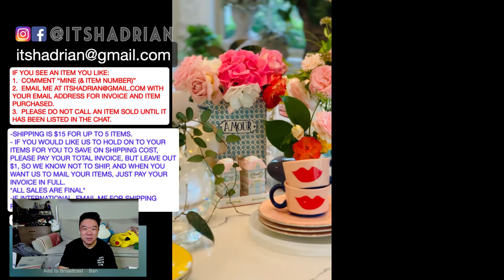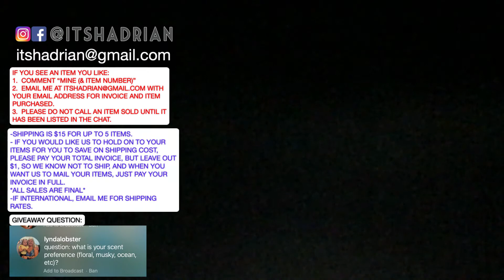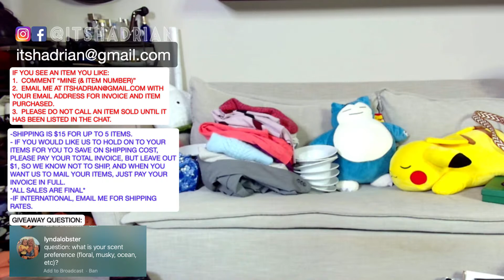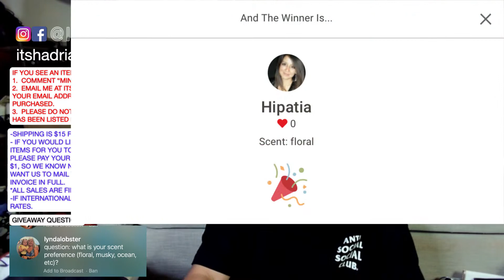THURSDAY LIVE SALE PART 2 - 7 PM PST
SALE RULES:
IF YOU SEE AN ITEM YOU LIKE:
1.  COMMENT “MINE (& ITEM NUMBER)”

June 1 (2nd part) live sale

1. Mikasa set of 2 salt and peeper crystal holders - $20
2. Mikasa crystal oval box - $15 SOLD MARJORIE SCHULTZ
3. Squirrel metal nutcracker - $10
4. Anthropologie blue polka dot bowl - $13 SOLD CYNDI CARR
5. Waterford green bowl - $13 SOLD MARJORIE SCHULTZ
6. Pyrex white bowl with floral design - $10
7. Wooden owl sculpture - $7
8. Ironstone blue and white floral teapot - $20 SOLD LADYBADGER
9. STARBUCKS set of 2 vase & olive oil dispenser in white and maroon - $25 SOLD SAM CHERRY
10. Calvin Klein boys suit set size 12 - $10 SOLD PURPLE RAIN
11. JCREW black sweater with ruffle neck trim - $10
12. Old navy blue boat sweater size large - $10
13. JCREW red and blue striped 3/4 sleeve shirt with jeweled neckline size Large - $10
14. JCREW gray sweater with cream floral detail and bottom size Large - $10 SOLD SISTEROFADOWN
15. JCREW black and cream geometric print sweater size large - $10
16. Banana Republic purple merino wool v neck sweater size large - $10 SOLD PURPLE RAIN
17. JCREW light blue knit sweater size large - $10 SOLD MARJORIE
18. JCREW tan sweater with black bow design size large - $10 SOLD BOOTS
19. Uniqlo thick T shirt oversize large - $10
20. Banana Republic salmon pink sweater size large with orange zipper on back - $10 SOLD MARJORIE
21. JCREW heathered gray sweater with embroidered floral lace detail size large - $10 SOLD LADYBADGER
22. JCREW heart print sweater in mauve maroon and navy size large - $19 SOLD PURPLE RAIN
23. Pendleton blue cardigan size large - $10
24. Banana Republic knot 1/2 sleeve sweater size xxl - FOR SISTEROFADOWN
25. Pottery Barn set of 7 white bowls - $20 SOLD POLLY ANNA
26. Chanel black boots in black quilted aged calf skin leather size 40 - $300
27. Anthropologie glass “bojour” floral carafe - $15
28. Starbucks Rodarte coffee cup - $10
29. Prada silver butterfly sunglasses with blue lenses - $130
30. Fendi brown tortoishell large square sunglasses with logo on side - $175
31. Fendi tortoishell sunglasses with gunmetal hardware and brown lenses - $185
32. FENDI large square studded sunglasses - $180
33. Gucci yellow cat eye sunglasses - $155
34. Celine large cat eye square in tortoishell with silver and gold hardware - $130
35. Loewe beige sunglasses with case - $200
36. Pottery Barn giant pear platter - $20
37. Burberry dark brown leather satchel with gold hardware and metallic gold patent leather accents - $350
38. Coach black monogram canvas small pouch crossbody bag - $30
39. Ferragamo black nylon and patent leather tote bag with silver hardware - $95
40. See By Chloe metallic patent leather and brown leather handbag - $75
41. Banana Republic large hobo shoulder bag in cream and black leather with silver hardware - $25
42. Sophie Hulme maroon crossbody flap bag with gold hardware - $85 SOLD POLLY ANNA
43. Michael Kors collection genuine python drawstring bucket bag - $175
44. Marc Jacobs taupe/gray wallet on chain with gold accents - $40
45. Michael Kors black leather laptop briefcase bag with silver hardware - $50